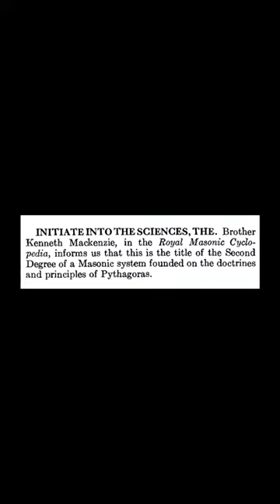Initiate Into The Sciences, The: Encyclopedia of Freemasonry By Albert G. Mackey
"Brother Kenneth Mackenzie, in the Royal Masonic Cyclo¬ pedia, informs us that this is the title of the Second Degree of a Masonic system founded on the doctrines and principles of Pythagoras.” This is, Initiate Into The Sciences, The, from Encyclopedia of Freemasonry By Albert G. Mackey